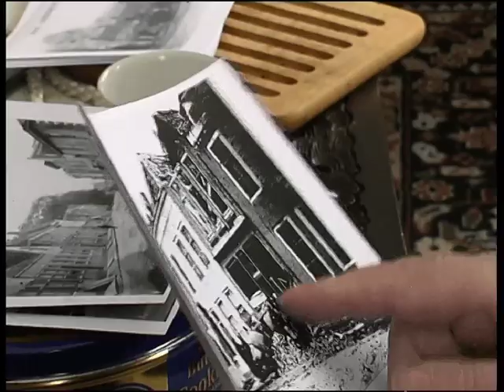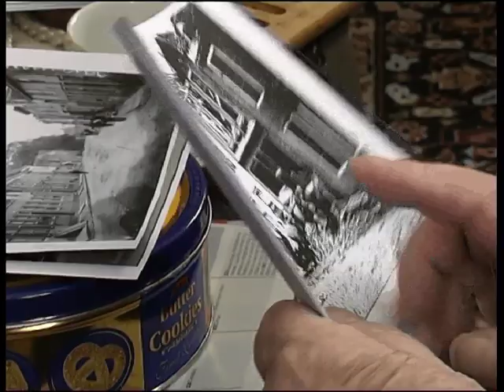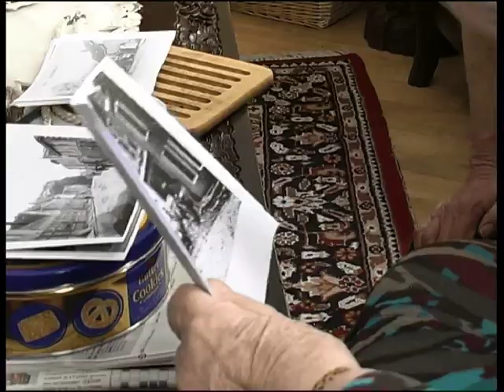Zo was het | Zo is het - Aardenburg - Tweede Wereldoorlog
Inwoners van Aardenburg vertellen over de bombardementen tijdens het najaar van 1944. Deze video maakt deel uit van het project Zo was het | Zo is het